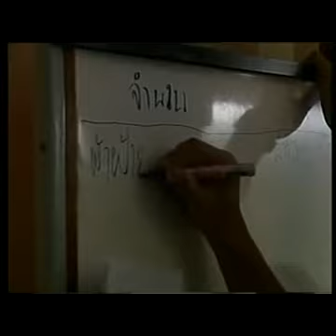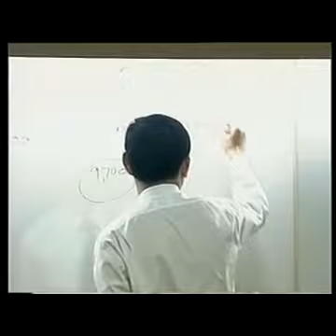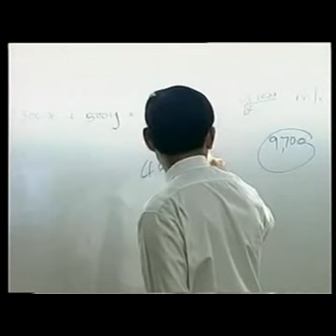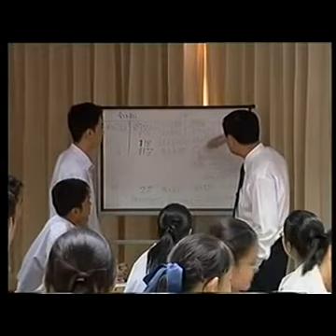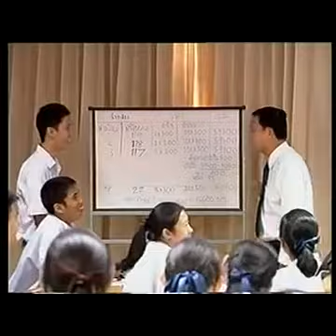Learner-Learning สอนอย่างไรให้ถึงฝัน?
"..41นาทีเต็ม ดร.ทักษิณ ชินวัตร สาธิตสอนวิชาคณิตศาสตร์ ณ โรงเรียนสามเสนวิทยาลัย วันที่ 25 กันยายน พ.ศ.2546.." (Postเอาใจแควนๆขอมาหลังไมค์จ้า)